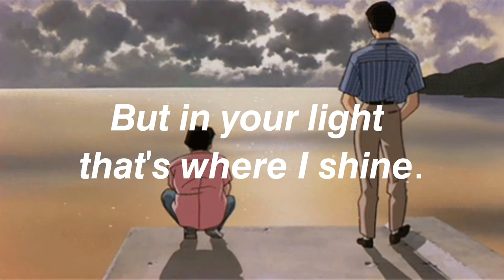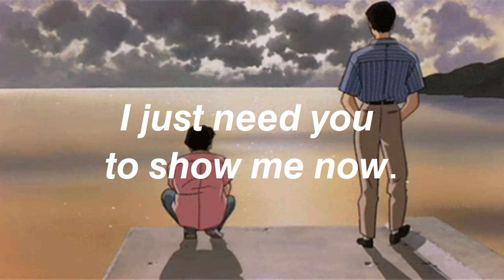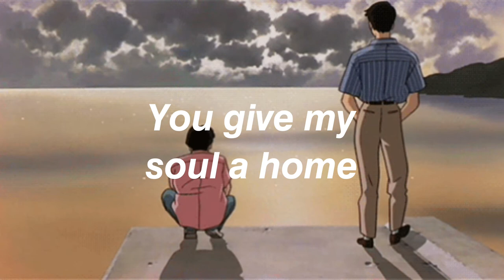Anchor - Hulvey (Lyrics)